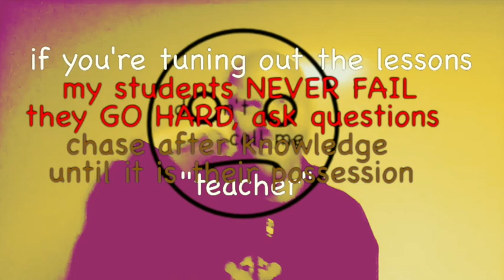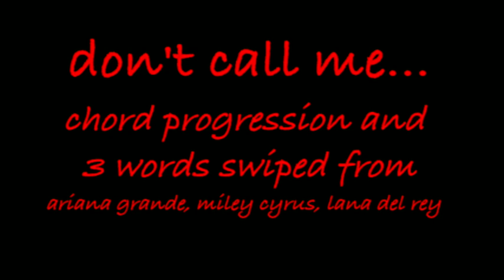don't call me...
inspired by youtube auto-captions interpreting me as saying "sobbing equations" in a teaching video; chord progression plus three words lifted from a.grande, m.cyrus, l.delrey hit song (charlie's angels)